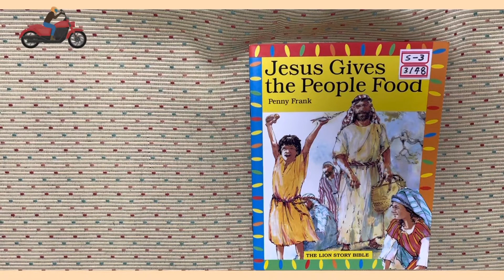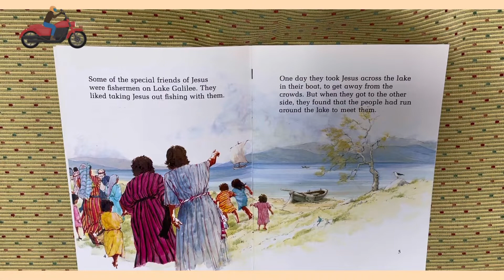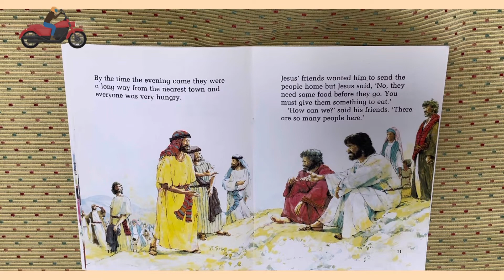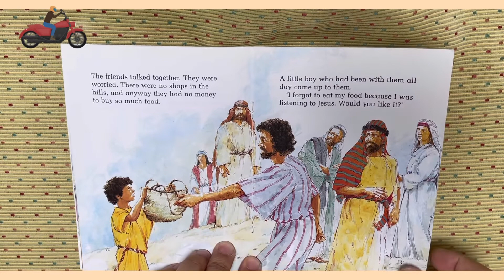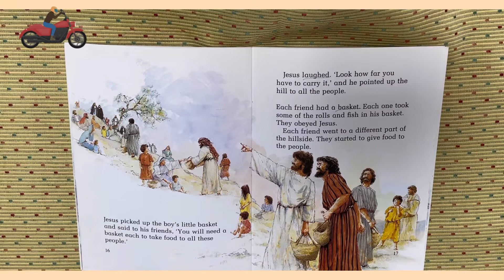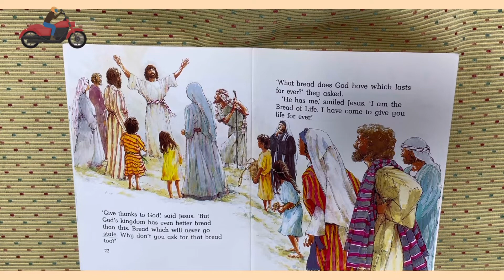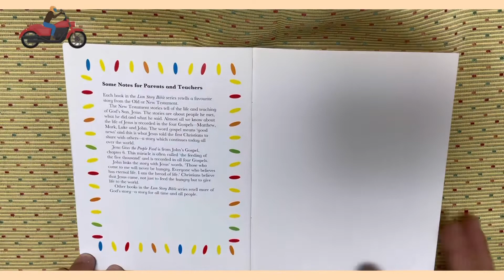Jesus Gives the People Food S3 3148 story storybook 영어공부 영어책 #